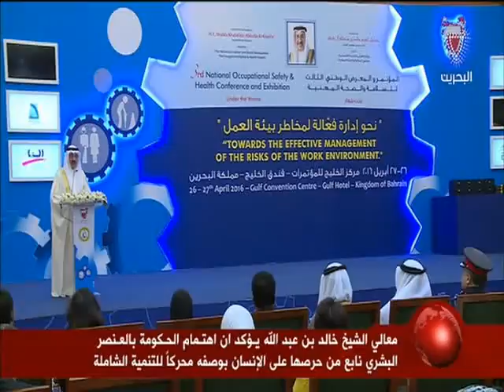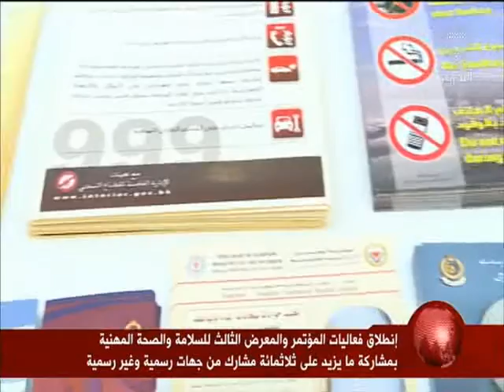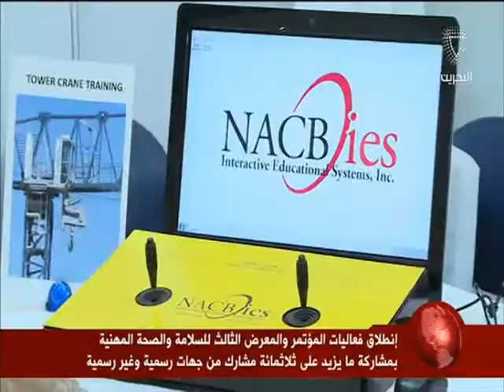البحرين : معالي الشيخ خالد بن عبدالله يؤكد اهتمام الحكومة بالعنصر البشري نابع من حرصها على الإنسان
الوصف

معالي الشيخ خالد بن عبدالله يؤكد اهتمام الحكومة بالعنصر البشري نابع من حرصها على الإنسان